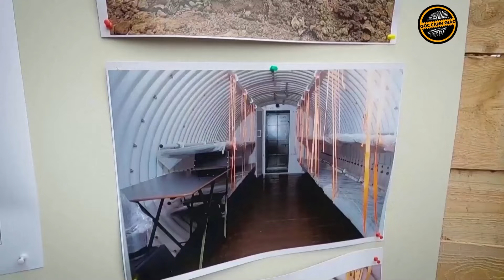Thế khó của Ukraine trong trận chiến với Nga, giải pháp nào cho Kiev?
GCG | Phóng viên Washington Post đã vào tận phủ tổng thống Ukraine (được canh phòng nghiêm ngặt) để phỏng vấn ông Zelensky về tình hình xung đột vũ trang Nga - Ukraine. Nhà lãnh đạo Zelensky đã chia sẻ tình thế khó khăn của Ukraine và giải pháp của họ.